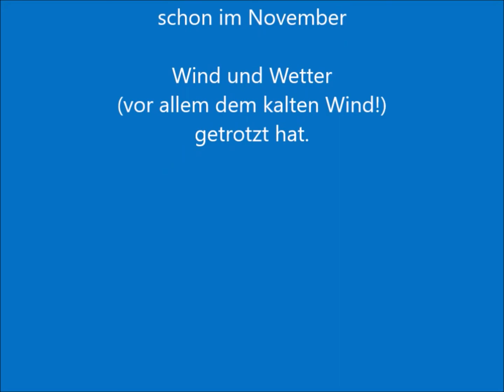19. Dezember 2020 – der Adventskalender aus Ulrichstein und Feldkrücken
Adventsmusik mit dem evangelischen Posaunenchor Ulrichstein